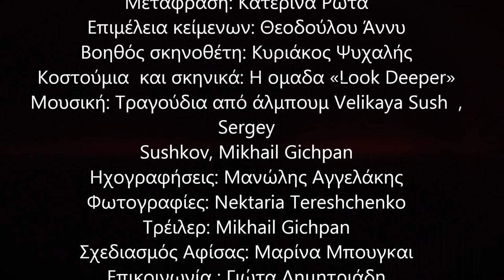Trailer: «Τρόμος και απόγνωση στο Ρωσικό Βασίλειο» (Τεχνόχωρος Φάμπρικα)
«Τρόμος και απόγνωση στο Ρωσικό Βασίλειο»
Μια αντιπολεμική παράσταση από τη θεατρική ομάδα «Look Deeper»
Πρεμιέρα 23 Φεβρουαρίου
Τεχνοχώρος Φάμπρικα Για 12 παραστάσεις
Πέμπτη & Παρασκευή στις 21:30
Τηλέφωνο Κρατήσεων: 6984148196 (οι κρατήσεις θα γίνονται μόνο τηλεφωνικά)
Τιμές εισιτηρίων: 12 ευρώ (γενική είσοδος), 10 ευρώ (μειωμένο: άνω των 65, φοιτητικό, ανεργίας)

Το έργο στηρίζεται σε κείμενα και μαρτυρίες Ρώσων πολιτών που τάσσονται κατά του πολέμου στην Ουκρανία και περιγράφει την τωρινή κατάσταση εντός Ρωσίας.
Συντελεστές:
Κείμενα:«Οπτική παρέκκλιση» Ίγκορ Σαβέλιεβ,«Σημειώσεις της Μόσχας»,ΆνταΑρνταλιόνοβα,«Διαδήλωση»,Νατάλια Κλιουτσάρεβα, «Η Καταστροφή του πατέρα» Βαλέρι Πανιούσκιν, «Συνεχίζεται…» Λιούμποβ Λουκασένκο. On line περιοδικό ROAR (Russian Oppositional Arts Review) «Που είναι το Σβάτοβο;» Κοτόκ Μαρία.
Μετάφραση: Κατερίνα Ρώτα
Επιμέλεια κείμενων: Θεοδούλου Άννυ
Διασκευή- Σκηνοθεσία : Λιούμπα Κριβοχίζα
Βοηθός σκηνοθέτη: Κυριάκος Ψυχαλής
Σκηνικά- Κουστούμια: Η ομάδα «Look Deeper»
Μουσική: Τραγούδια από άλμπουμ Velikaya Sush , Sergey Sushkov, Mikhail Михаил Гичпан
Ηχογραφήσεις: Μανώλης Αγγελάκης
Φωτογραφίες: Νektaria Tereshchenko
Τρέιλερ: Mikhail Gichpan
Σχεδιασμός Αφίσας: Μαρίνα Μπουγκάι
Επικοινωνία : Γιώτα Δημητριάδη
Υπεύθυνη οργανώσεις παράγωγης: Anastasiya Kinzerska
Βοηθοί παραγωγής: Άννα Ταυρίδου, Προκόπης Παπαγιαννέλλης .
Ηθοποιοί: Λιούμπα Κριβοχίζα, Κυριάκος Ψυχαλής, Τζίνα Σταυρουλάκη, Άννυ Θεοδούλου, Nataly Tolkunova.